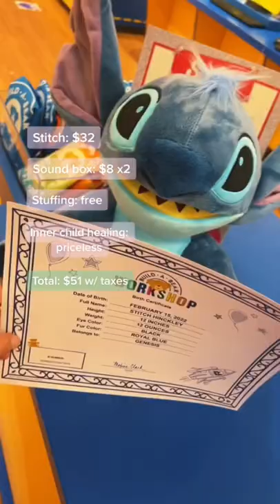Apparently Build-A-Bear offers bears for your birthday now 🙌🏽🥲